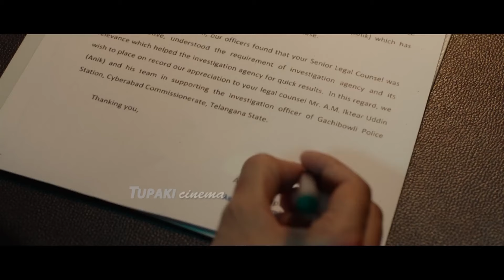Sathyabama Movie Teaser | Kajal Aggarwal | Sashi Kiran Tikka | Suman Chikkala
WATCH HERE: Sathyabama Movie Teaser | KajalAggarwal | SashiKiranTikka | SumanChikkala | @TupakiOfficial

Sashi Kiran Tikka Presents - Satyabhama
Cast - Kajal Aggarwal, Naveen Chandra, Prakash Raj, Nagineedu, Harshavardhan, Ravi Varma, Ankith Koyya, Sampada N, Prajwal Yadma, Neha Pathan, Anirudh Pavithran, Satya Pradeepti, Rohit Satyan, Kodati Pavan Kalyan & others.
Writer-Director : Suman Chikkala
Producers : Srinivas Rao Takkalapelly, Bobby Tikka
Co-Producers : AV Muralidhar, Balaji Veernala
Screenplay : Sashi Kiran Tikka
Creative Producer : Rajiv Bharadwaj
Cinematographer : Vishnu Besi
Editor : Kodati Pavan Kalyan
Story : Ramesh Yadma, Prashanth Reddy Motadoo
Production Designer : Rohan Singh
Costume Designer : Rekha Boggarapu
Kajal Stylist : Arch Mehta